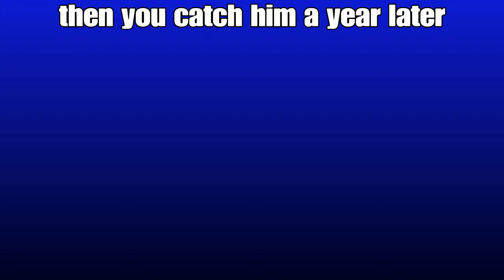Batman arkham city: The Identity Theif(New version of intro)